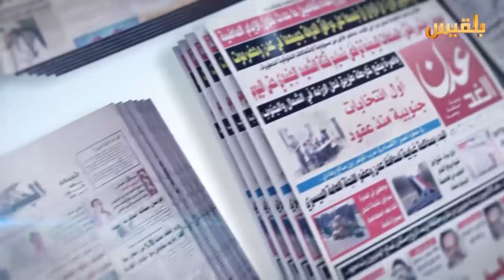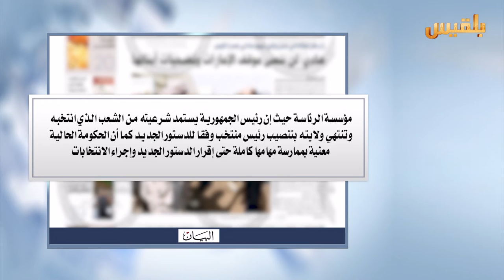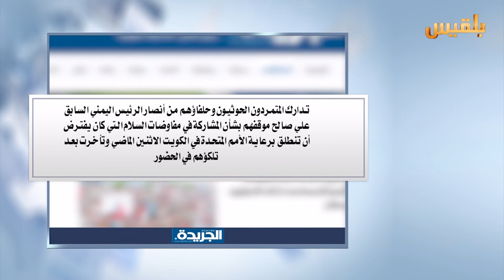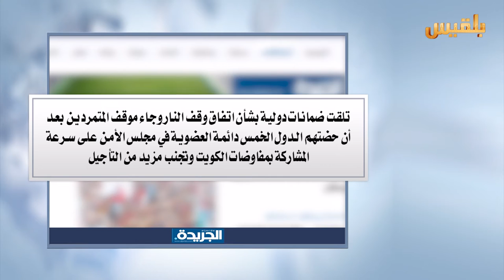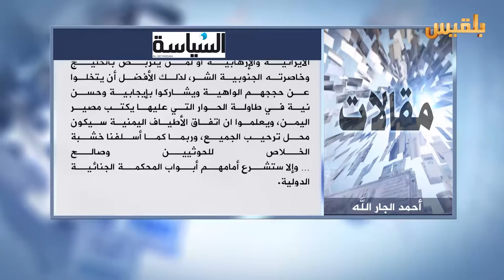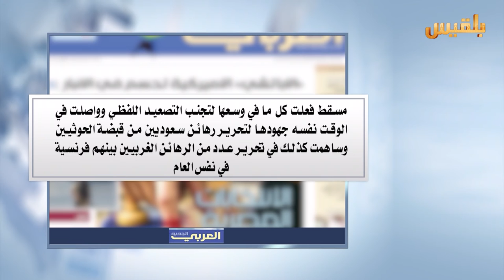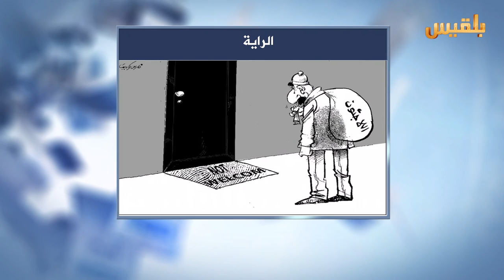كشك الصحافة | 21 - 4 - 2016 | تقديم : سهى المصري